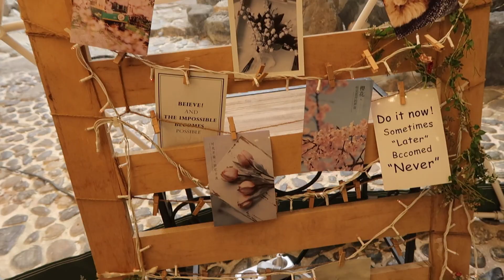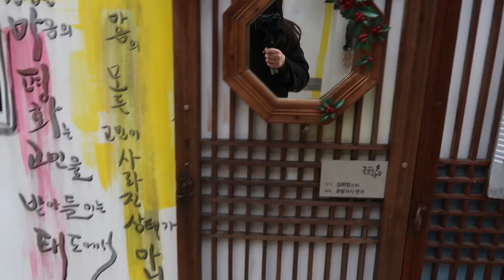Igloo Cafe in Gwangju! | Journey with Jacqui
Hello again!

Back in February, my friends and I decided to venture to Cafe Mill. You couldn't go on the Gwangju instagram tag without seeing pictures of it, so we knew we had to check it out for ourselves.

Overall it's definitely a different cafe, but in terms of drinks and food, there are better places to try. But, I'm glad we were able to go nonetheless~